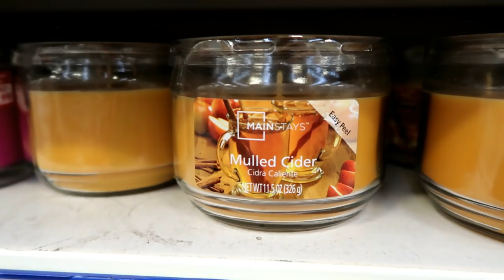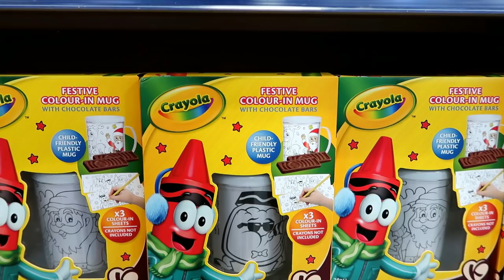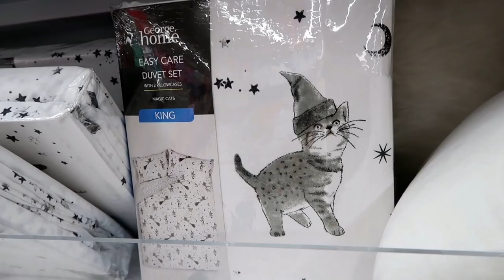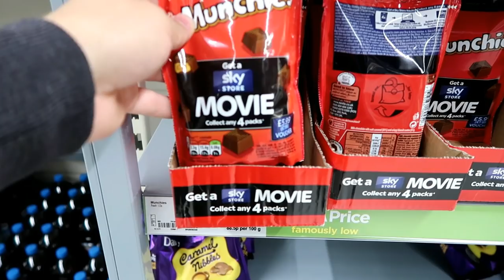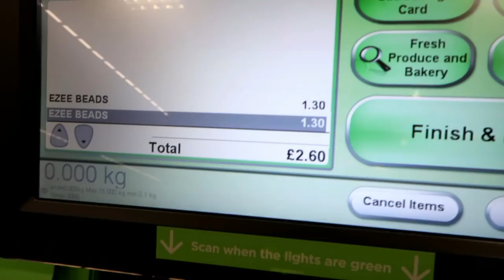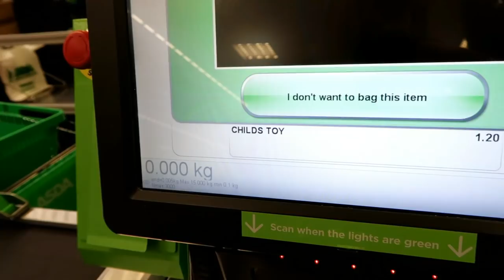HUGE SURPRISE AT ASDA!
We got HUGE Surprise at ASDA! Write to us!...

Holly Vlogs Beacon Innovation Centre Camelot Rd Gorleston-on-Sea Great Yarmouth NR31 7RA